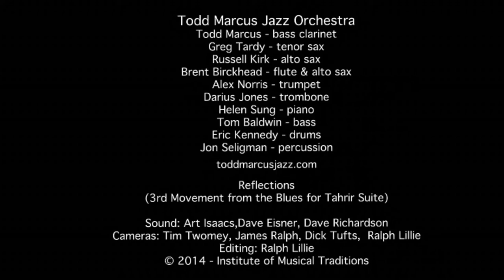"Reflections" (3nd Movement from Blues for Tahrir Suite), Todd Marcus Jazz Orchestra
"Reflections" (3rd Movement from the Blues for Tahrir Suite), performed by the Todd Marcus Jazz Orchestra (toddmarcusjazz.com) at the Institute of Musical Traditions St. Mark Church, Rockville, Maryland, USA on November 3, 2014.

The Baltimore bass clarinetist and composer has presented his jazz for over 10 years and along the way received accolades including the $25,000 Baker prize, selections as a rising star by national jazz magazine Downbeat in its 2014 and 2013 annual critics poll, and an NPR pick for one of the top 10 albums of 2012.

But his newest album Blues for Tahrir is poised to make his biggest statement to date by setting Egypt’s Arab Spring movement to music in a fusion of jazz with Middle Eastern influences.

“The album revolves around my Blues for Tahrir Suite,” Marcus explains. “It began as just one piece of music when the Arab Spring movement started in Tahrir Square in Cairo in 2011 but as the demonstrations continued over the following years, I kept writing more music in response to the ongoing developments.”The sections of the suite bear out these diverse moods with titles including Protest, Reflections, Tears on the Square, and Adhan, the Arabic word for the call to prayer that sounds five times a day across loudspeakers at mosques in Islamic countries.

For Marcus, the son of an Egyptian immigrant father, the project stemmed from efforts to connect more deeply with his own heritage. “There wasn’t an Egyptian community around where I was raised,” Marcus shares of his New Jersey childhood, “but as I’ve gotten older, exploring Middle Eastern music has been a way for me to connect with my culture in my work.”

Camera: Tim Twomey, James Ralph, Dick Tufts, Ralph Lillie